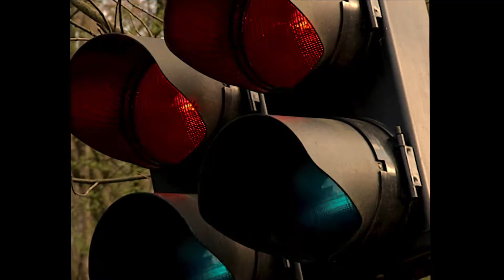Formula One: HAMILTON V VERSTAPPEN Trailer (2022) - 2WEI feat. Edda Hayes - Warriors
Video copyrighted and property of Formula 1. Content used is strictly for research/reviewing purposes and to help educate.